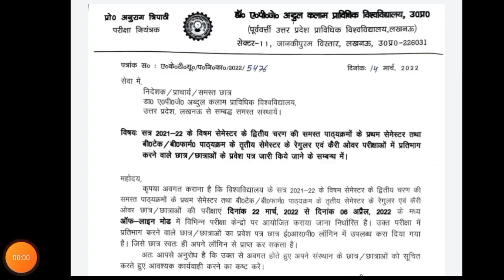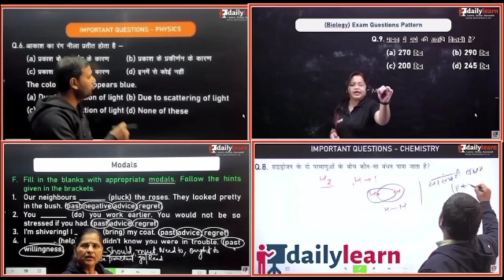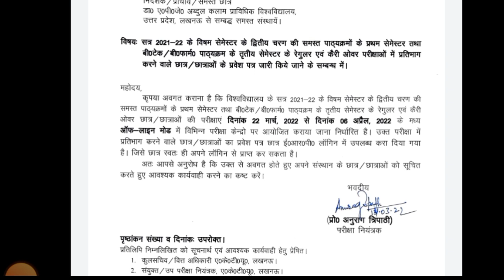aktu result 2022 odd sem/aktu admit card 2022/aktu news today/aktu exam news today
aktu online exam/aktu online exam news today/aktu exam news/aktu news today/aktu free tablet list

Tweeter account---

Topic cover

universityexamlatestupdates # Bastar

aktu official news
aktu live
aktu news latest

aktu exam news
aktu exam update today
aktu news final year d
aktu news today in hindi
aktuexamnewstoday
aktu exam